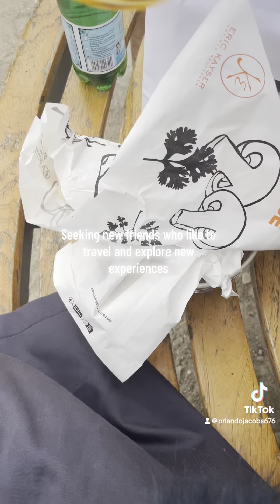June 4, 2024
Solo date in paris France come along paris solotravel french travelvlog letsgo mentalhealth clarity @orlandojacobs676